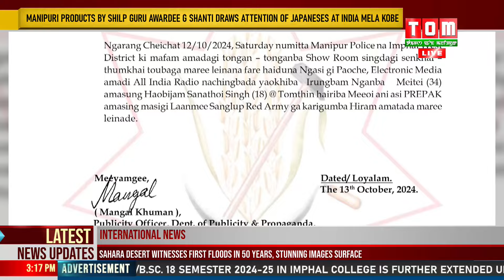IRUNGBAM NGANBA AMASUNG HAOBIJAM SANATHOI GA PREPAK KA KARIGUMBA HIRAM AMATADA MARI LEINADE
Irungbam Nganba amasung Haobijam Sanathoi ga PREPAK amadi masi gi lanmee shanglup Red Army ga karigumba hiram amattada mari leinade haina law na thingkhraba People's Revolutionary Party of Kangleipak (PREPAK) na shengdorakli.